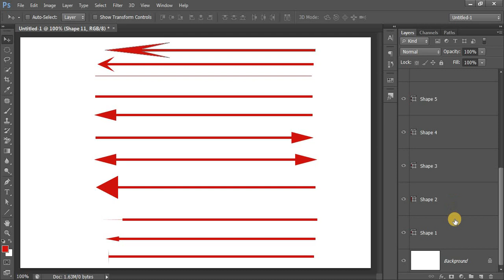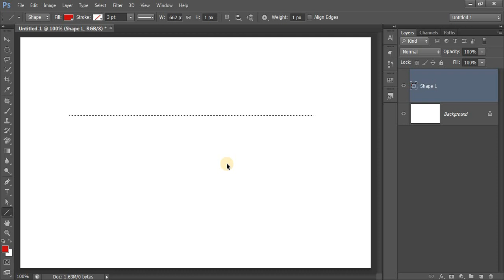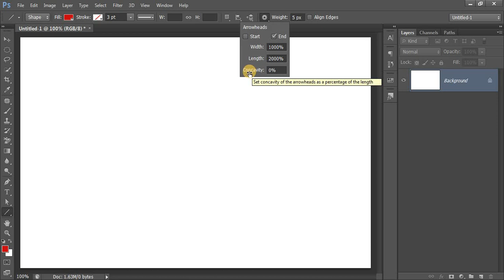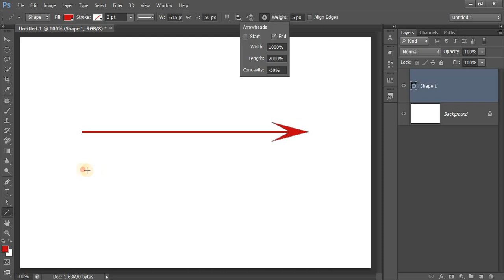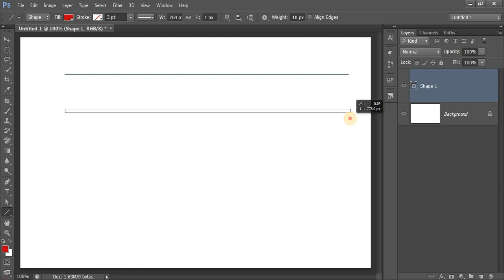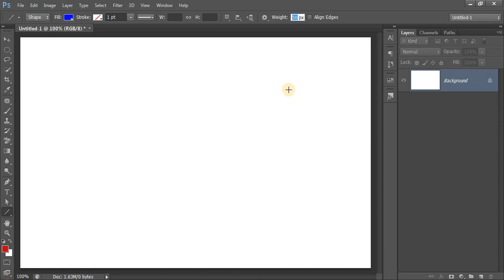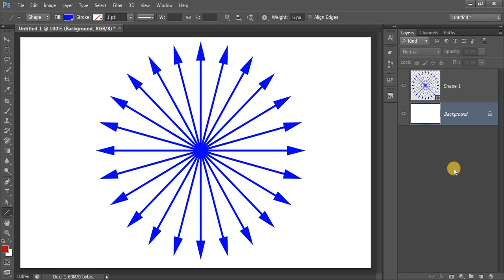Photoshop Tips | Using Line Segment Tool | How to Make Arrowheads in Photoshop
In this Photoshop tutorial you will learn how to make arrowheads with simple line segment tool in Photoshop in Hindi. This line tool will help you to make 10 types of lines and arrowheads as well as you can make ashok chakra in Photoshop in Hindi or Urdu.